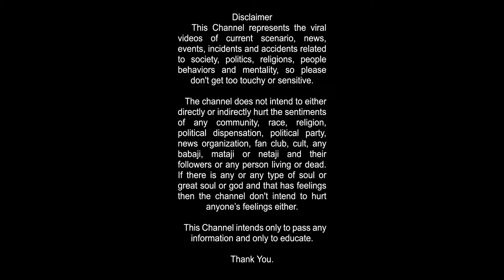Cop thrashed the Youth and pointed Service Pistol at him | Got Message | Vocab↓ | PL- Power Drunk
Cop thrashed the Youth and pointed Service Pistol at him | Got Message | Vocab↓ | PL- All News

News: Balrampur, UP, India:

A video goes viral when a person's bike collides with a Sub-Inspector’s bike and the SI named Arun Kumar Gautam beats the person fiercely and pointes his service pistol at that youth.

The viral incident took place in Balrampur city on Tuesday afternoon, July 12th 2022 after collision of bikes of SI and the person. The man apologizes again and again, but totally drunk with power, SI kept on beating him.

After the incident the culprit Sub-Inspector Arun Kumar Gautam was suspended. Also, a departmental inquiry initiated against him for allegedly assaulting the man and pointing his service pistol at him.

It can be seen the man apologizes again and again, but totally drunk with power, SI kept on beating him and pointed his pistol at him.

Vocab-
1- thrash – to hit anyone or an animal many times as a punishment, beat.
2- collide – two people, vehicles, etc. collide, they crash into each other.
3- point – to aim sth at sb/sth.
4- take place – happen, occur.
5- collision – accident.
6- culprit – responsible person for a crime / misdeed; offender - who commits an illegal act.
7- initiate – to make sth begin.
8- allegedly – to claim sth to be the case or have taken place, although there is no proof.
9- assault – hit, beat, thrash, slap, etc.
10- drunk with power – power-drunk, drunk on power, Intoxicated by the possession of power; rendered irrational by power.
11- point – to aim sth at sb/sth.

About-
We present the following videos-
Sad, Happy, Latest Viral, Old Viral, Neglected, Surprising and Entertaining ...

Our Motive is just to Educate, Motivate, and Providing Information, not to hurt anyone. So, Just Enjoy.